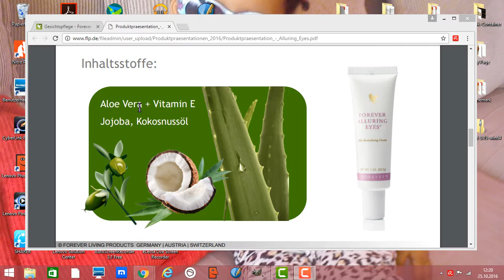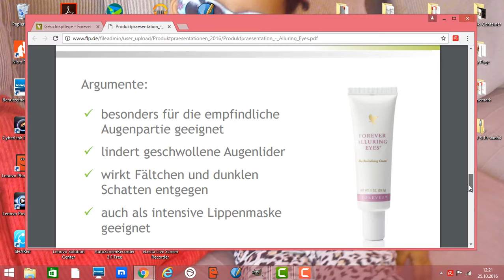Forever Alluring Eyes Forever Aloe Vera Creme mit Aloe Vera ,Vitamin E, Jojoba ,Kokosnussöl